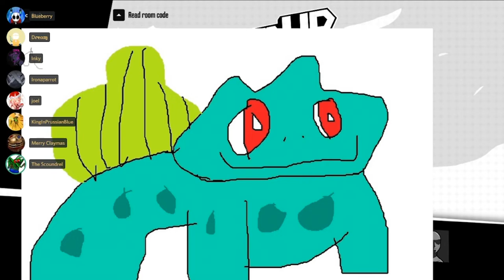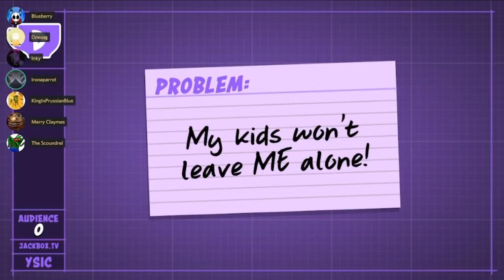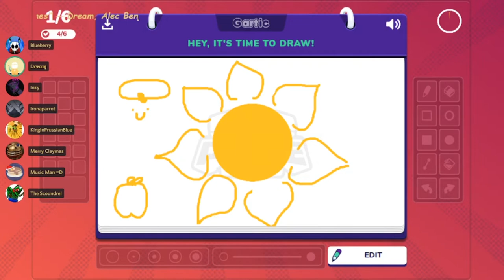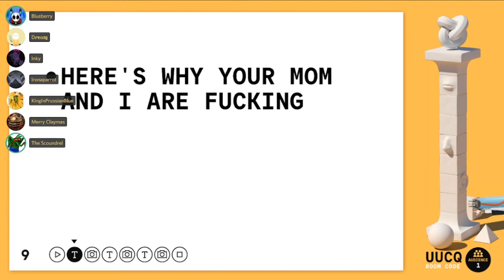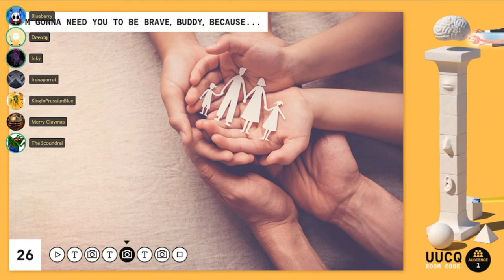Daydelion's Best of 2021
I know it's a little late but here she is! Hope you all enjoy it and here is to a new year of content

Main Theme from the Wii Shopping Channel (Nintendo) composed by Kazumi Totaka